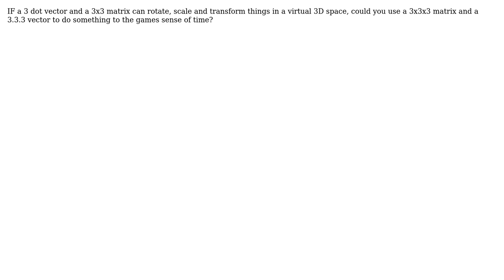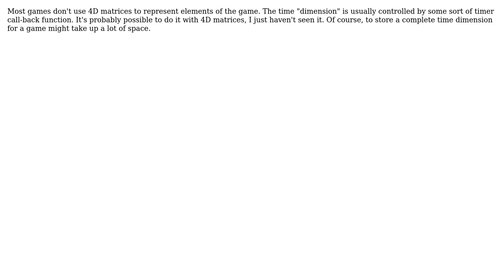Software Engineering: Rotate, Scale and Transform in video games (2 Solutions!!)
Software Engineering: Rotate, Scale and Transform in video games

With thanks & praise to God, and with thanks to the many people who have made this project possible! | Content (except music & images) licensed under CC BY-SA | Music | Images & others | With thanks to user ratchet freak user John Ruf user gnat user FrustratedWithFormsDesigner and the Stack Exchange Network Trademarks are property of their respective owners. You are responsible for your own actions.